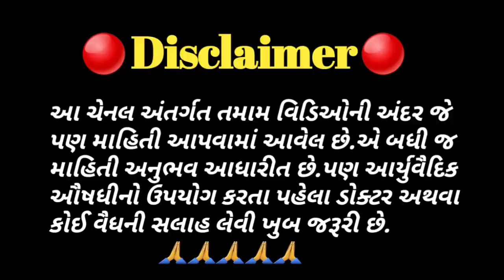સફેદ વાળને કાળા કરતી મૂલ્યવાન ઔષધિ || સફેદ વાળને કાળા કરવાનો નેચરલ ઉપાય || Bhringraj Benefits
Your quiry.

• ભાંગરો વનસ્પતિની ઓળખ
• ભાંગરો વનસ્પતિ નો યોગ્ય ઉપયોગ
• ભાંગરો વનસ્પતિ ના લાભ
• સફેદ વાળ ની સમસ્યા
• સફેદ વાળ કાળા કરવાનો નેચરલ ઉપાય
• How to use Bhringraj leaves for hair growth
• How to use Bhringraj powder for hair
• Can we eat Bhringraj powder for hair growth
• Bhringraj leaves paste for hair
• How to use Bhringraj powder for grey hair
• Bhangro for hair
• Bhangro plant
• False daisy
• Bhangro tree
• Bhangro plant image
• Bhangro powder
• Bhangra in hindi
• Bhangro benefits in gujrati
• Bhangro benefits
• Bhangra plant image
• Bhangra powder
• Chaudhari herbs

નમસ્કાર 🙏

મારા વ્હાલા મિત્રો.
આ ચેનલ અંતર્ગત જે આર્યુવૈદીક દવાઓ વિશે માહિતી મુકવામાં આવે છે. એ માહિતી એકદમ સચોટ છે. પરંતુ આવી જડી બુટ્ટી નો ઉપયોગ કરતા પહેલા તમારે સૌથી પહેલા ડૉ અથવા કોઈ વૈધ ની સલાહ જાણવી જરૂરી છે. કેમકે આપણા શરીર ની તકલીફ ચોક્કસ ખબર ના હોય અને દવા નો ઉપયોગ કરો તો વધુ નુકશાન થવાના ચાન્સ હોય છે.
તમામ દર્શકો ને એક વિનંતી છે. કે આ અમૂલ્ય શરીર ની કાળજી રાખવી ખુબજ જરૂરી છે.

તમામ દર્શકો નો ખુબ ખુબ આભાર. 🙏🙏